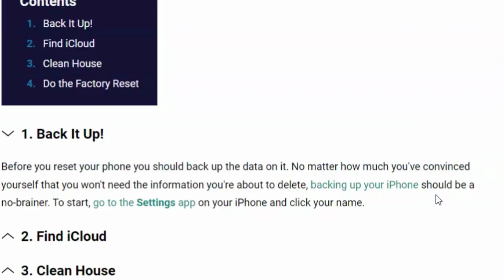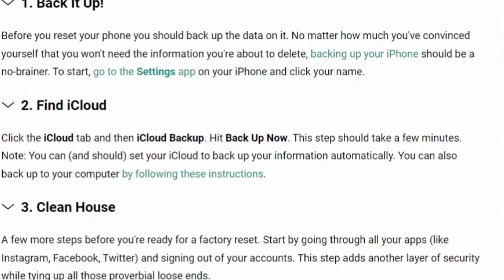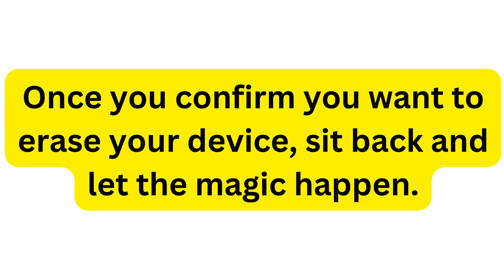How to Factory Reset your iPhone in 4 Easy Steps? Step by Step Factory Reset Method for iPhone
This is how you can Factory Resent your iPhone in Four Easy Steps without losing any data. Check the step by step process.